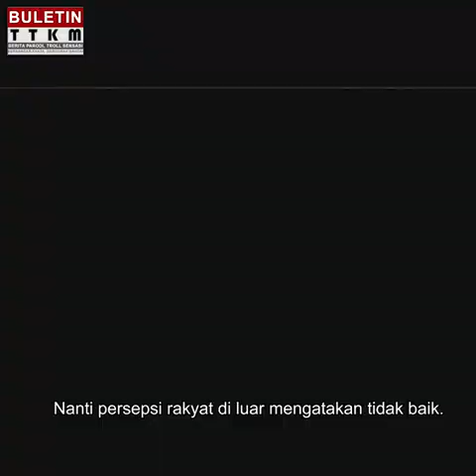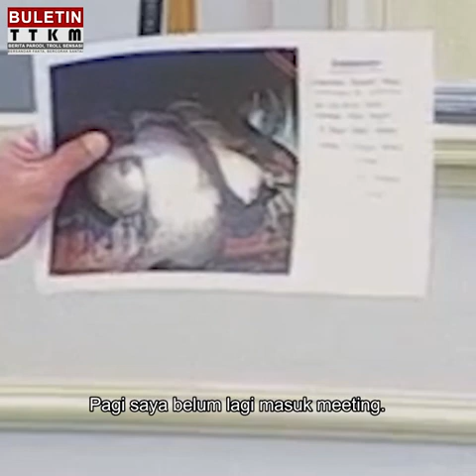Buletin TTKM : Tahniah Norhizam Hassan dapat jadi Juara Penemb@k B@bi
Buletin TTKM : Datuk Norhizam Hassan tular lagi kali ini kerana Speaker Dun Melaka mengisytiharkan beliau sebagai... Juara Penemb@k B@bi.
Tonton kupasan Mia Jalipah dan Joni Dosa.